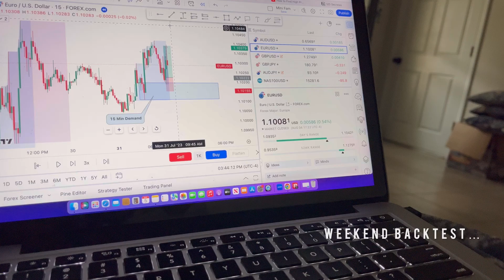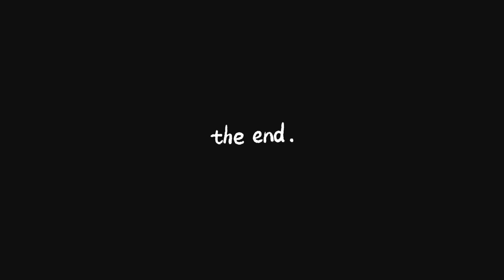BROKE MILLENNIAL Learns How To TRADE FOREX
is risky and you should only trade with money you can afford to lose.
No data, content, or information provided by Just Manou, the Site, me
or the other products and services of Just Manou, is intended, and
shall not constitute or be construed as, advice or any recommendation to
 buy, sell or hold a particular security or pursue any particular
investment strategy. Conduct your own due diligence, or consult a licensed financial advisor or broker before making any and all investment decisions.